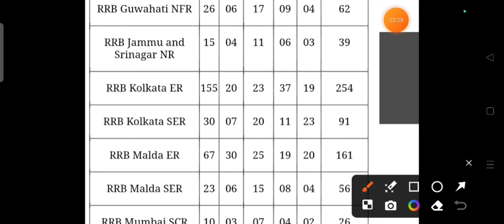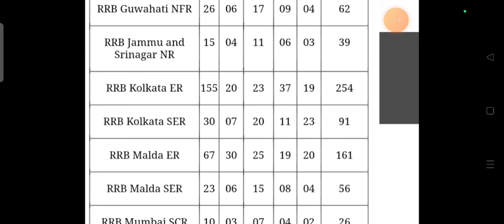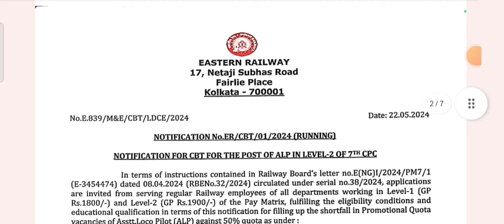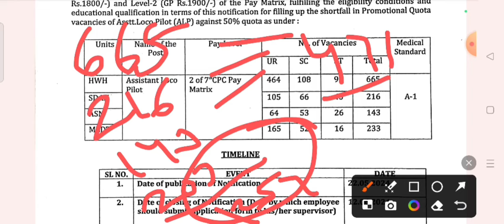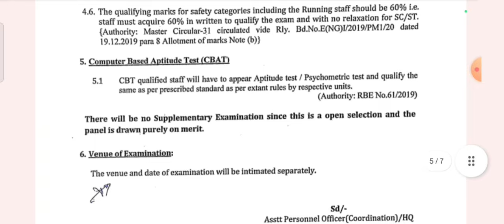रेलवे ALP की एक और नई भर्ती Out | Railway New Vacancy 2024| ग्रुप डी वालों के लिए सुनहरा मौका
Railway Upcoming New Vacancy 2024
Railway ALP New Vacancy 2024
Railway ALP SALARY IN INDIAN Railway
ALP Salary After 50% DA
RRB ALP Previous year Cutoff
RRB ALP 2018 Previous year Cutoff
RRB ALP 2018 me sabse lowest cutoff kis zone ki thi
RRB ALP 2018 me sabse Highest cutoff kis zone ki thi
RRB ALP 2018 me avarage cutoff kis zone ki thi
Group D ki salary m Jabardast uchhal
RRC Group D Upcoming Vacancy
RRC Group D Upcoming New Vacancy
Best Books for Rrc Group D Exam
Best Books for Railway Exam
Best Books for Railway Upcoming Exam
Best Books for RRB ALP EXAM